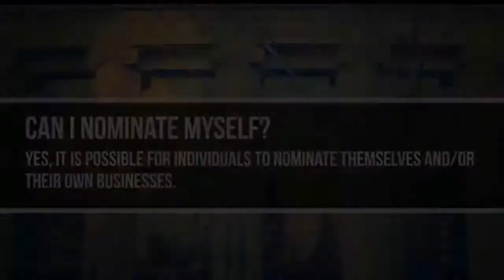POETRY UNLEASHED OCTOBER 2013 Part 1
John "Chance" Acevedo, Joseph "Sun" Hernandez, Taz Garcia and Sierra Gamble headline this months edition of The Renaissance Space "Poetry Undressed is now Unleashed" Hosted by D. Moss and live music by DJ KLS.